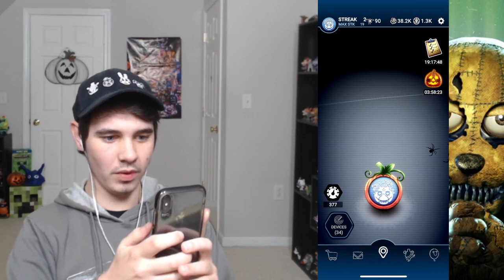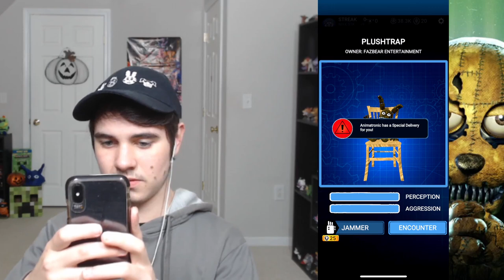PLUSHTRAP'S TIME IS NOW & HE CHANGES EVERYTHING!! | Five Nights at Freddy's AR: Special Delivery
PLUSHTRAP IS FINALLY ADDED INTO FIVE NIGHTS AT FREDDY'S AR: SPECIAL DELIVERY AFTER A FULL YEAR OF TEASING!!